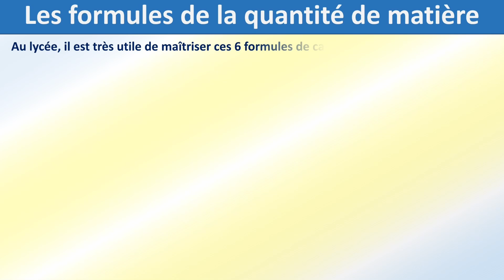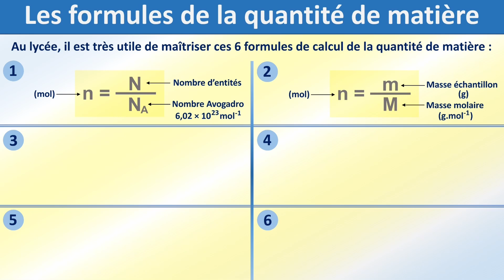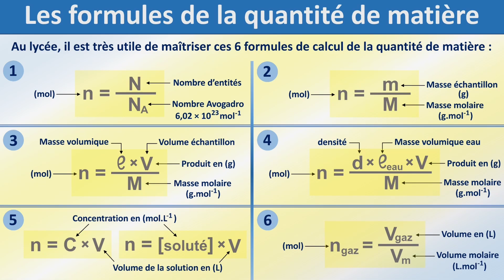Les formules de calcul de la quantité de matière en mole | Chimie | Lycée.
Dans cette vidéo, on explique en détail, les formules qui permettent de calculer la quantité de matière dans un échantillon.
Les formules de calcul font intervenir les grandeurs suivantes :
1) Le nombre d'entités N.
2) Le nombre d'Avogadro Na.
3) La masse de l'échantillon m.
4) La masse molaire de l'entité dans l'échantillon M.
5) La masse volumique de l'échantillon (rho).
6) Le volume de l'échantillon V.
7) La densité de l'échantillon d.
8) La masse volumique de l'eau.
9) La concentration molaire du soluté C.
10) Le volume de la solution V.
11) Le volume du gaz Vgaz.
12) Le volume molaire des gaz Vm.